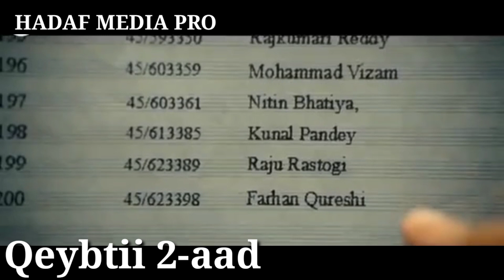Filim: 3 IDIOTS// Qeybtii 2-aad// Dhamaadka